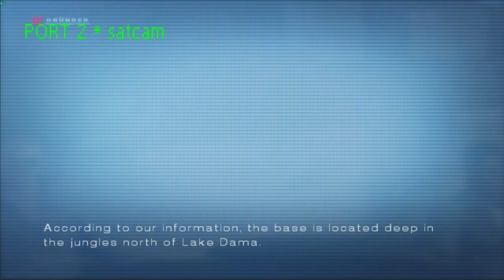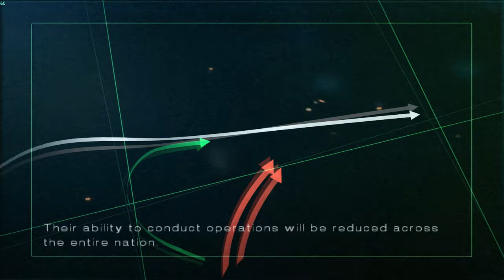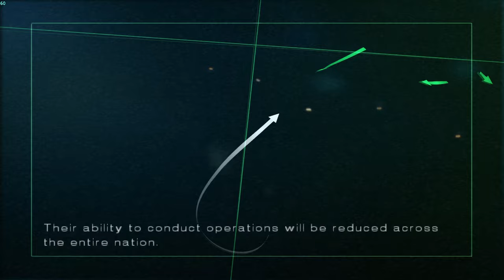AC5 #12: Powder Keg (Operation Snake Pit)